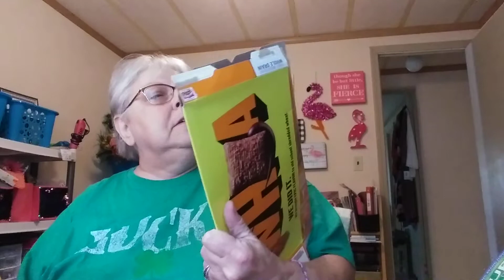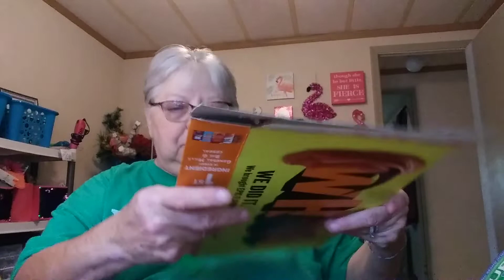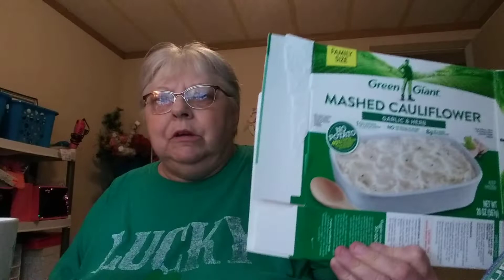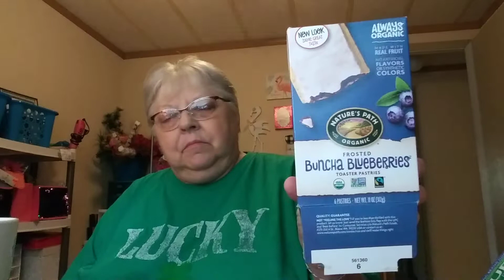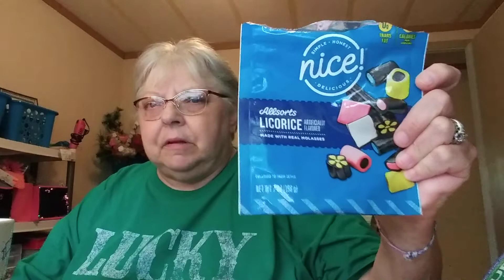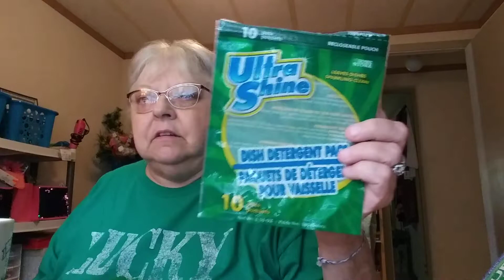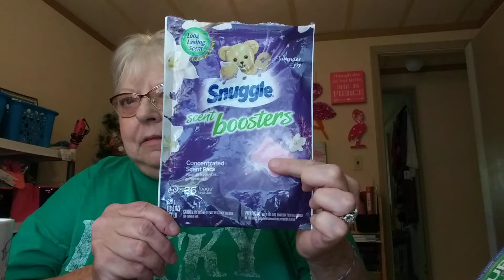I'm Back!! Talkin' Trash!😂🗑